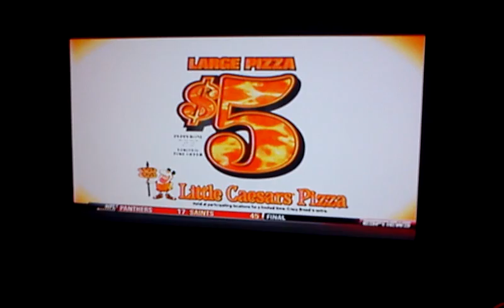Little Caesars Hot and Ready Pizza commercial (2012)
Commercial for $5 Hot and Ready Pizza
Please I muted the Pizza Pizza line since its only for one pizza
Taken off ESPNNEWS.